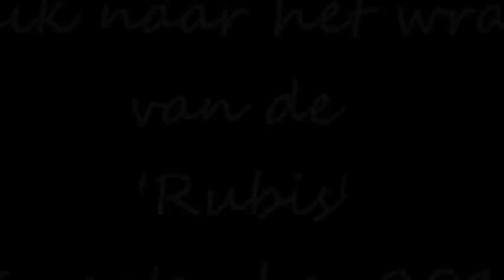Rubis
Franse duikboot die tijdens WO II een belangrijke rol gespeeld heeft.  Gebouwd in 1931 en in 1958 met 9 kg dynamiet tot zinken gebracht voor de kust van St Tropez.  Eerst was het een object voor sonaroefeningen van de Franse marine terwijl het nu een van de mooiste wrakduiken ter wereld is.  Een adembenemende duik.